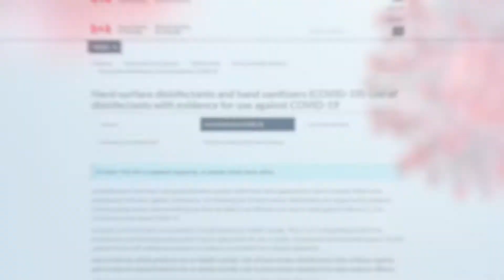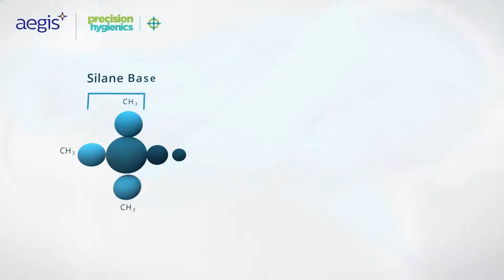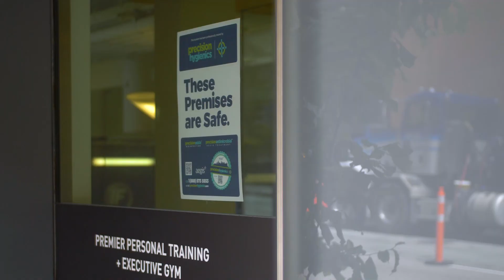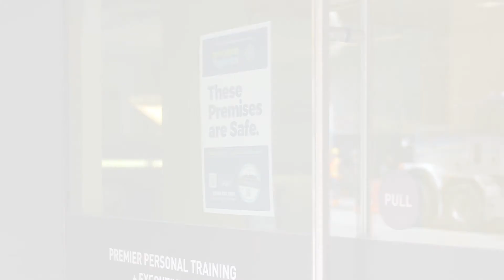Precision Hygienics | Beyond Clean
Video production service by General Internet
to book HD web video services

General Internet is a full service digital agency based in the BC lower Mainland, specializing in creating custom software, responsive websites, HD web video, and providing digital strategy for businesses of all sizes.